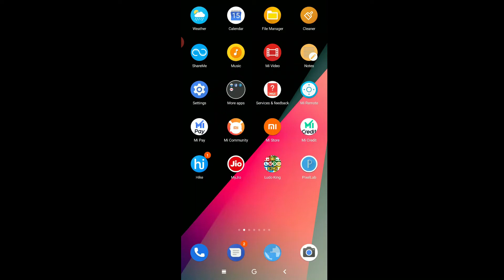How to Change Dice In Ludo King | In Telugu | By Telugu TechTube